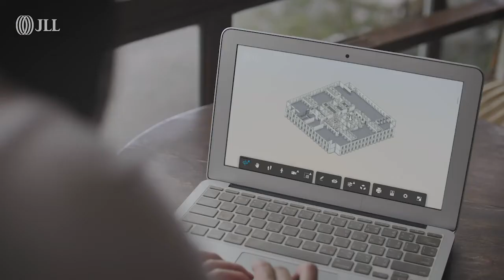A video message from JLL Global CEO Christian Ulbrich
Christian shares his thoughts about keeping our people safe, and how we’re helping our clients and communities during this unprecedented time.